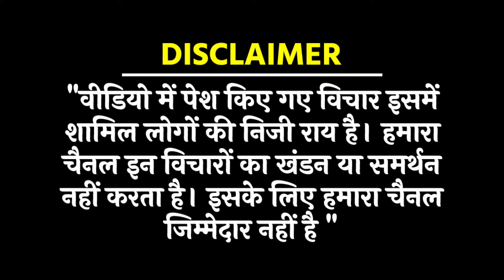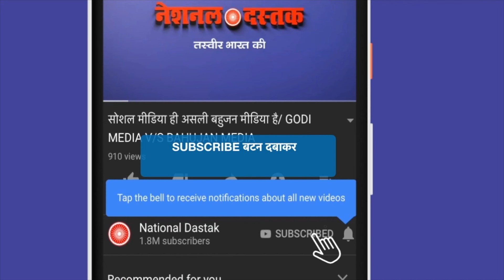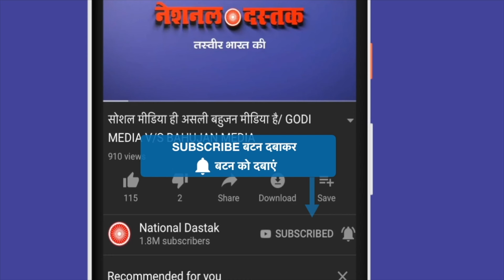बहुजन समाज ने कर दी बड़ी मांग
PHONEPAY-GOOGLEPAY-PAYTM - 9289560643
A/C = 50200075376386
IFSC = HDFC0000314